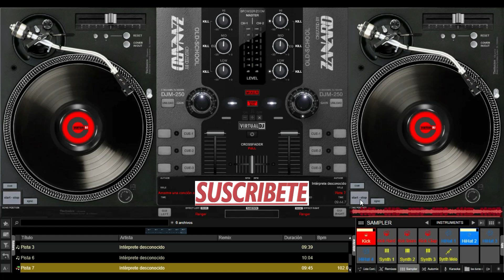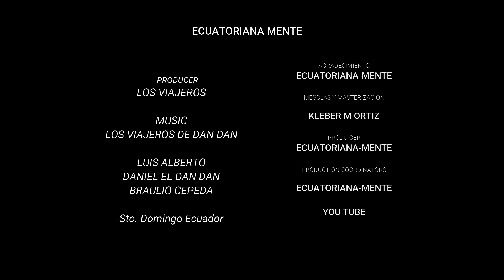✅Carnaval de Guaranda Mix3- Tutorial guitarra [Braulio Cepeda y Daniel el Dan Dan] Los viajeros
ECUATORIANA-MENTE (D.R.A)

TEMAS
✔1:00 Ahora en este carnaval
✔2:00
✔3:00
COMENTA
COMPARTE